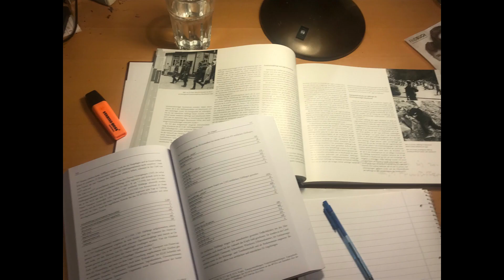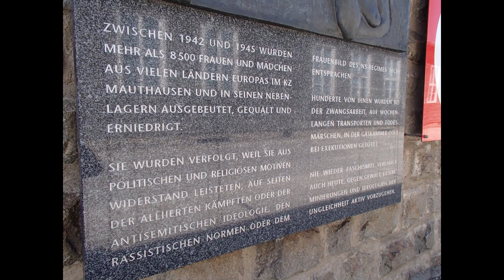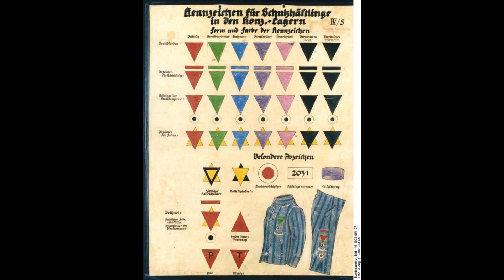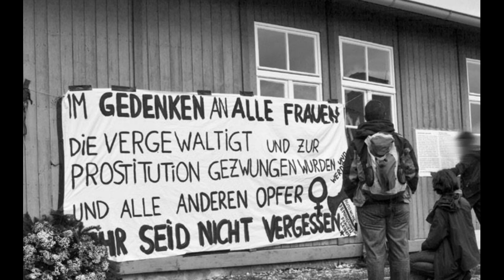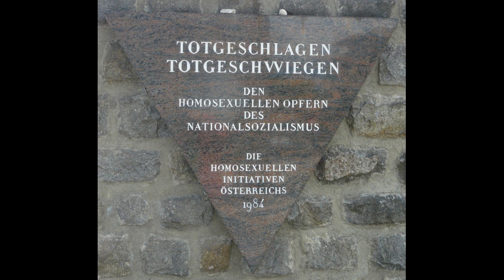Bildungsarbeit digital, Teil 14: Frauen und Geschlechterrollen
Bildungsarbeit nun digital

Thema:  Frauen und Geschlechterrollen
Vermittler*in: Allon Josua Camhy und Laura Dressel